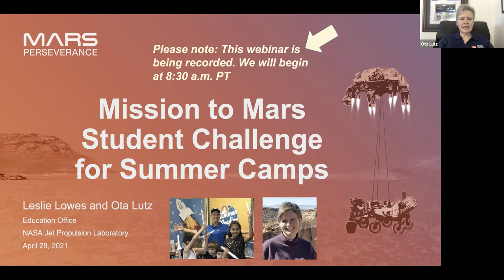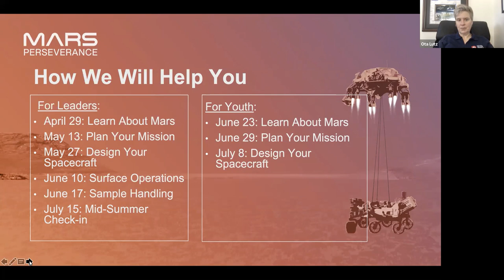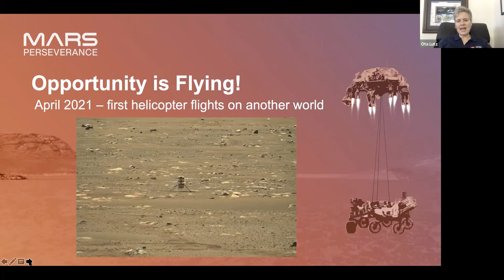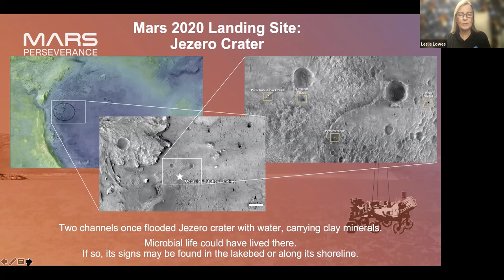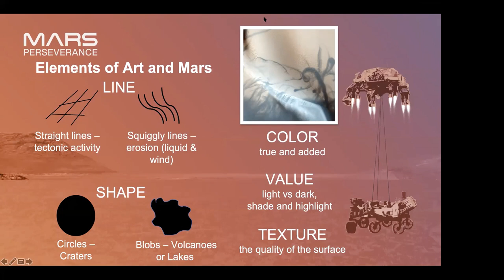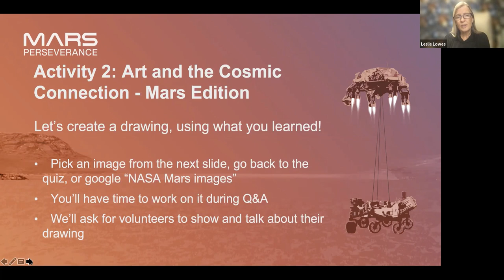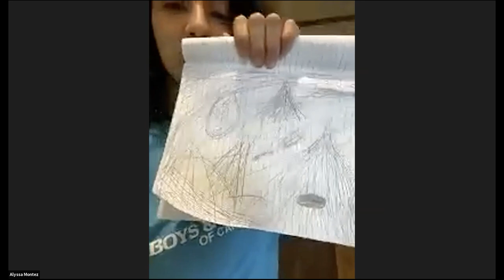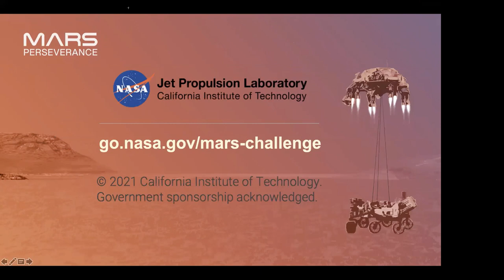Mission to Mars Student Challenge (SUMMER CAMP EDITION): Learn About Mars Webinar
In this webinar for out-of-school-time educators, experts at NASA's Jet Propulsion Laboratory discuss how to lead youth in a summertime version of NASA's popular Mission to Mars Student Challenge, starting with activities designed around learning about Mars.